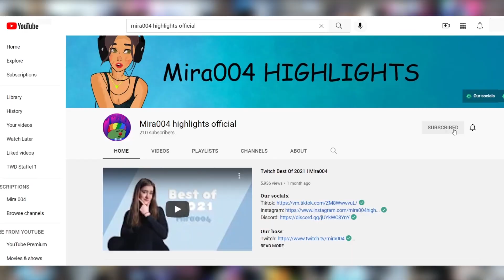Best Of Donations 2021 P[2/2] I Mira004